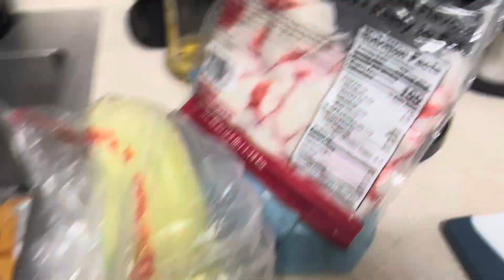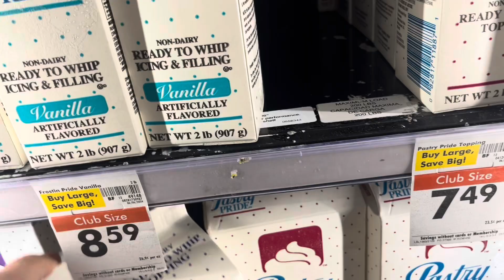Ceviche de surimi-pastel hawaiano-madrugando ah hornear y MADDY EMPIEZA CLASES DE GIMNASIA CON 1 año